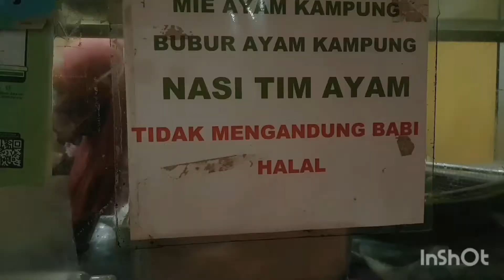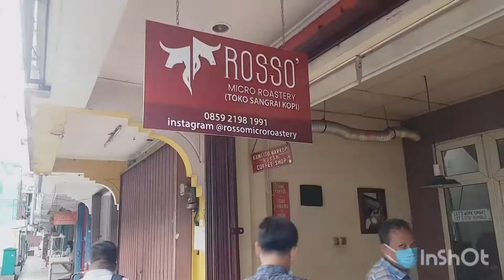Mencoba Bakmi Prima di Ruko Pasar Modern BSD Tangerang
Mie Ayam kampung dll dan tentunya halal.